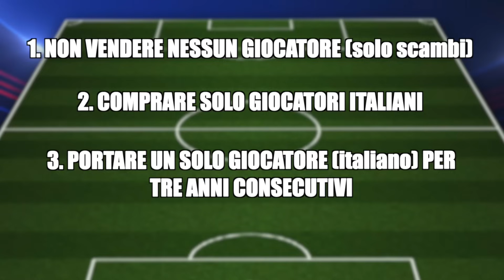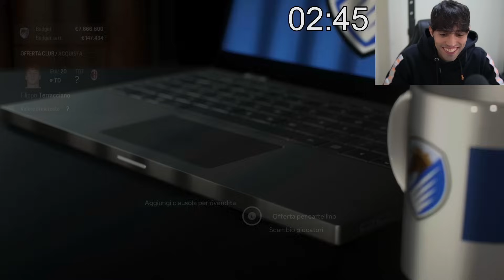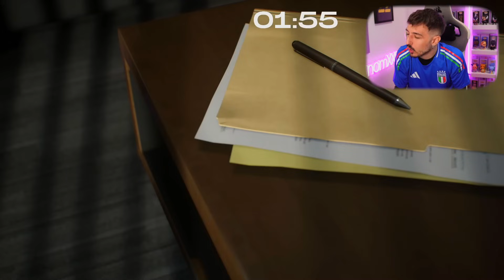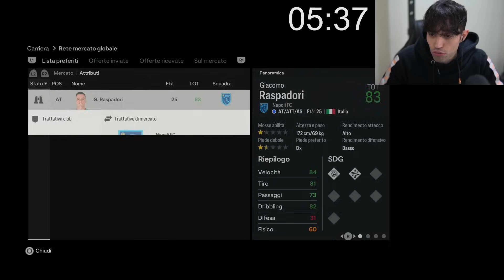EURO 2024 CARRER BATTLE VS GIUSE 360: ITALIA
NUOVA SFIDA CONTRO MIO FRATELLO GIUSE!